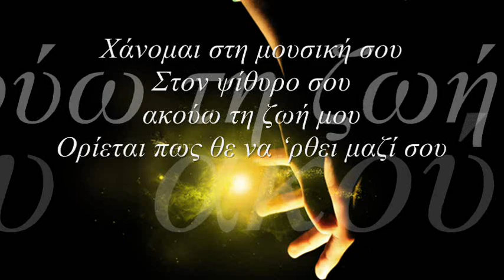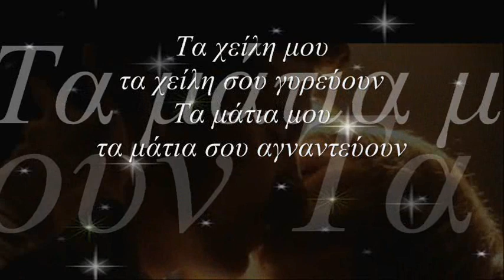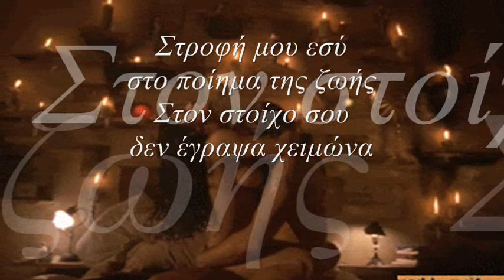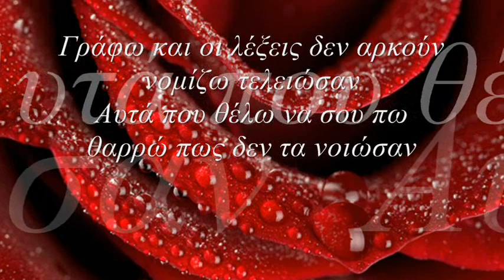Γλυκιά μου αίσθηση.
τις πέντε αισθήσεις πέρασες
μου έγινες παραίσθηση
Στου έρωτα σου τον αγώνα
καμιά απαίτηση
δήλωσα παραίτηση

Σ ακούω
Η ύπαρξη σου εγκυμονεί
τους ήχους της αγάπης
Χάνομαι στη μουσική σου
Στον ψίθυρο σου
ακούω τη ζωή μου
Ορίεται πως θε να 'ρθει μαζί σου
Σε γνώρισε σε διάλεξε
σ ονόμασε σε αισθάνθηκε
κλειδί του παραδείσου

Σ ακούμπησαν
τα χέρια της ψυχής μου
Σ αισθάνθηκα
βελούδο και μετάξι
Σαν κύλησες στα μέρη
του κορμιού μου
Φωτιά μου την μορφή σου
έχεις χαράξει

Τα χείλη μου
τα χείλη σου γυρεύουν
Τα μάτια μου
τα μάτια σου αγναντεύουν
Προσμένουν
μέρα νύχτα να φανείς
Σε κρέμασαν
 στον τοίχο της στιγμής

Στολίδι
στων καιρών μου την εικόνα
Στροφή μου εσύ
στο ποίημα της ζωής
Στον στίχο σου
δεν έγραψα χειμώνα
μονάχα λέξεις
μ αρωμα ζωής.

Άρωμα νίκης έφερες
στου έρωτα  το σώμα
Στη συνουσία της χαράς
εσύ έβαλες χρώμα
Και γέννησες την άνοιξη
άνθισες κάθε μέρα
Κόκκινο τριαντάφυλλο
εσύ μόνο για μένα

Γράφω
και οι λέξεις δεν αρκούν
νομίζω τελειώσαν
Αυτά που θέλω να σου πω
θαρρώ πως δεν τα νοιώσαν
Κοίτα καρδιά μου στη σιωπή
κοίτα πως θ ανατείλει
Ο ήλιος της αγάπης μας
τελείωσε το δείλι